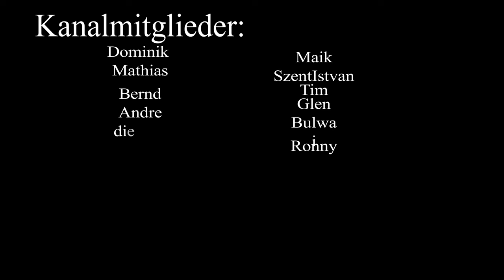🎨 Unangepasst - Ein Song über Individualität und Farbe im Grau 🌈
Unangepasst" ist ein inspirierender Song, der die Bedeutung von Individualität und das Feiern der eigenen Einzigartigkeit in einer oft gleichförmigen Welt hervorhebt. Dieser Track fordert dich auf, deine eigenen Farben zu tragen und stolz gegen den Strom zu schwimmen. Mit jedem Vers spürt man die Entschlossenheit, nicht nur Teil der Masse zu sein, sondern ein lebendiges, buntes Zeichen zu setzen. Tauche ein in eine Welt, in der jeder Schritt eine Freiheitsfeier ist und jeder Ton ein Aufruf, dein wahres Selbst zu sein.